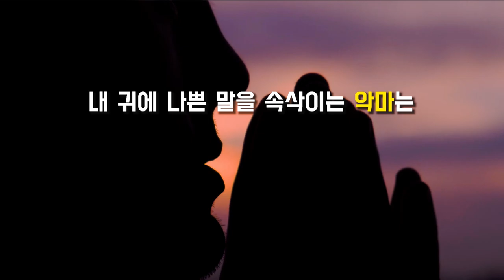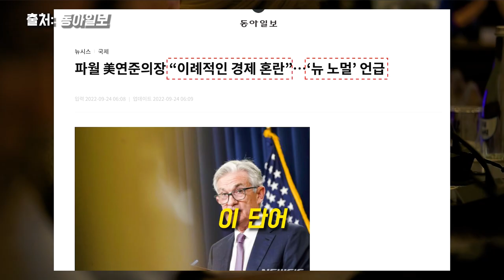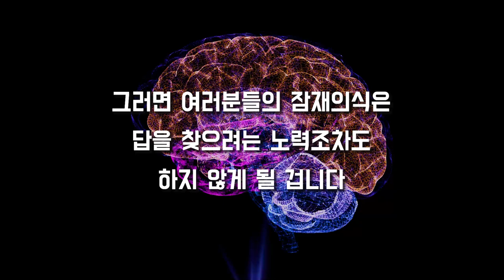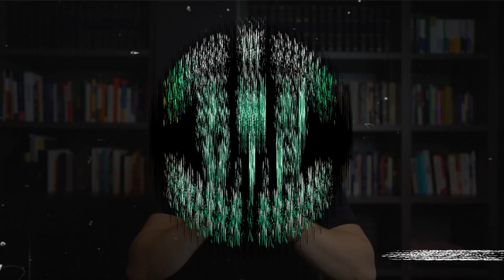최소한의 노력으로 최대의 변화를 얻는 법